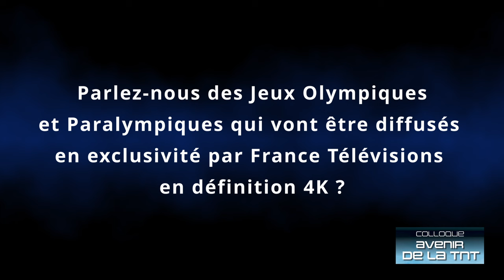4K : Delphine Ernotte Cunci, présidente de France TV, veut le meilleur pour le service public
France Télévisions est le 1er groupe audiovisuel en France en termes d’audience. Avec ses chaînes France 2 et France 3, l’heure est venue de participer à la modernisation de la plateforme TNT.

Ces deux chaînes vont être diffusées en mode 4K, ce qui veut dire une meilleure qualité d’image et de son. C’est l’écrin qui prépare la diffusion, en exclusivité par France Télévisions, des Jeux Olympiques et Paralympiques de Paris 2024.

Le monde entier aura le regard tourné vers la France et Paris, il regardera aussi toutes les épreuves grâce à France Télévisions. Sur tous ces sujets, dans cette vidéo, Delphine Ernotte Cunci, sa présidente, nous apporte son éclairage.

Rendez-vous au Colloque Avenir de la TNT, le mardi 14 novembre 2023 à la Maison de la Chimie à Paris.